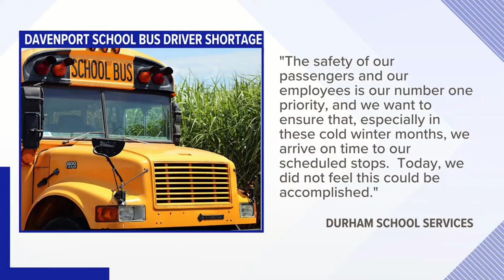Davenport school district cancels classes Jan. 3 due to bus driver shortage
Many bus drivers called in sick with COVID-19-related illness on Monday, Jan. 3. Students were able to return to the classroom Jan. 4.